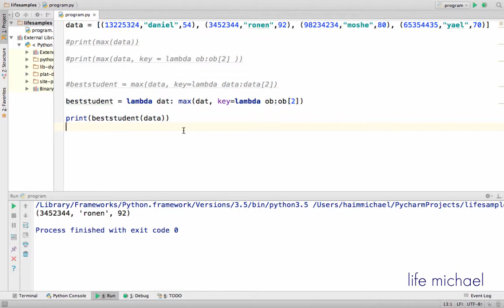Higher Order Functions in Python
When the function we define receives another function (or functions) as an argument(s) and its returned value is another function it will be an higher order function. We can use higher order functions for creating new functions in our code.